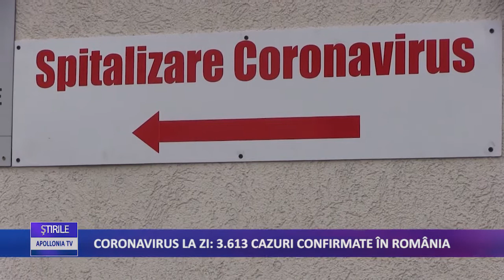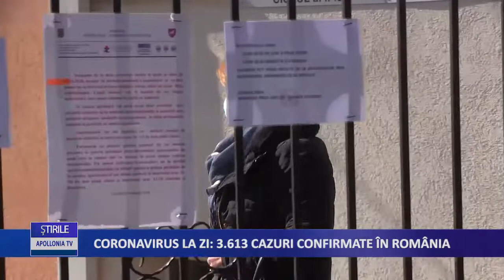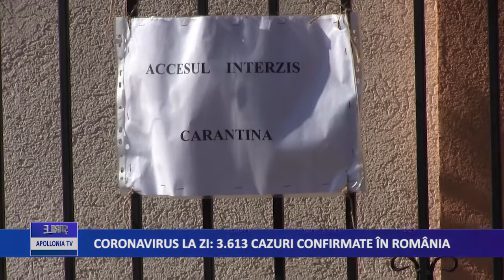3613 de români infectați cu COVID 19